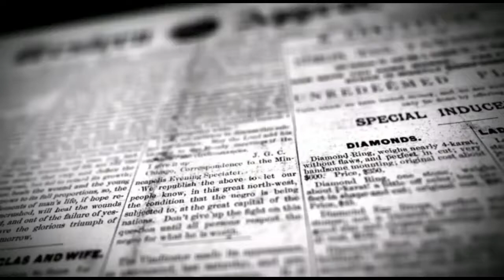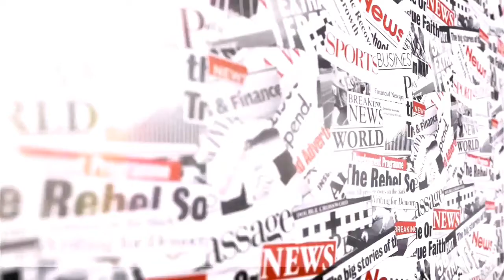இந்த வகை முக கவசம் பயன்படுத்தக்கூடாது.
இந்த வகை முக கவசம் பயன்படுத்தக்கூடாது.  விழிப்புணர்வு பதிவு